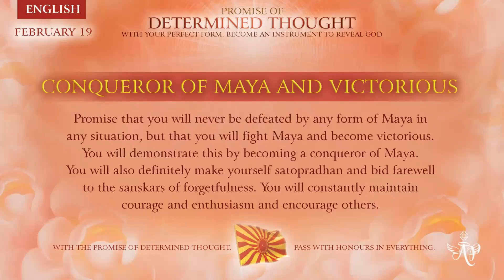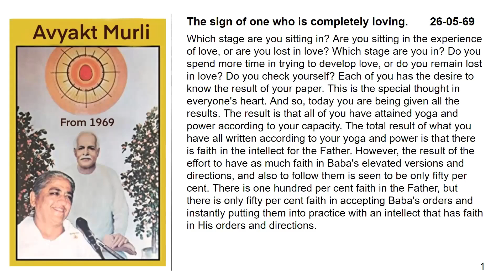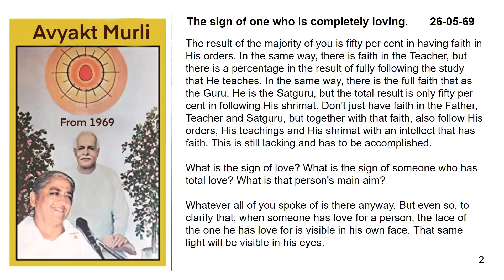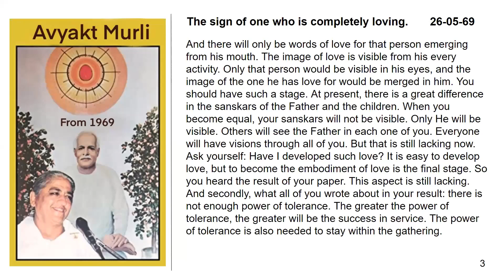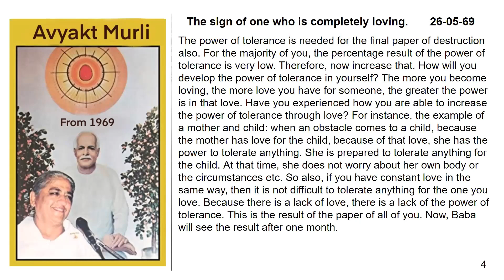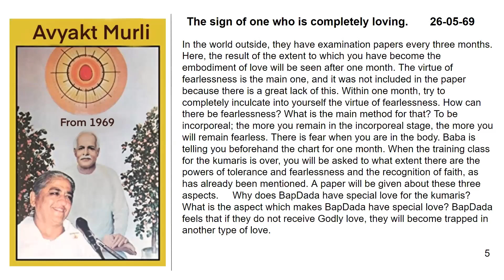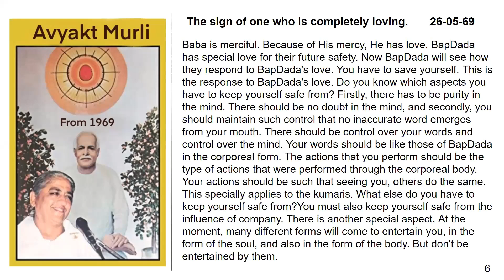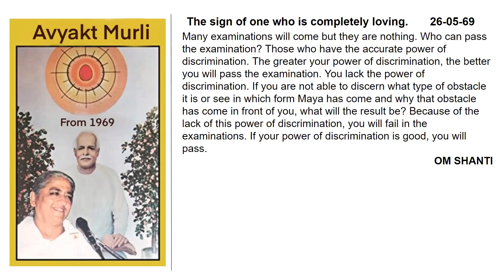French February 18, 2023 Mohini Didi Conqueror of Maya and victorious #18